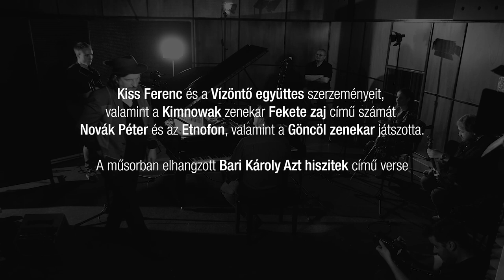Novák Péter és az Etnofon: KÖTELÉKEK - Kiss Ferenc életmű koncertje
Zenekari tagok:

Dulai Zoltán – hegedű, koboz;
Gáspár Álmos – hegedű;
Gyulai Csaba – ütőhangszerek;
Kiss Ferenc – hegedű, koboz, ének;
Kuczera Barbara – hegedű, ének;
Küttel Dávid – zongora, szintetizátor, harmonika, ének;
Küttel Vince – gitárok, ének;
Mohácsy Albert – nagybőgő, koboz;
Novák Péter – ének, gitár, basszusgitár;
Nyíri Sándor – dob;
Rónai Zoltán – cimbalom;
Szabó András – brácsa, kontra;
Szokolay Dongó Balázs – szaxofon, tárogató, furulya, doromb.

Támogató: Magyar Turisztikai Ügynökség Zrt, mint a Miniszterelnöki Kabinetiroda Kezelő szerve és a Kisfaludy2030 Turisztikai Fejlesztő Nonprofit Zrt.,
Szakmai partner: Hagyományok Háza